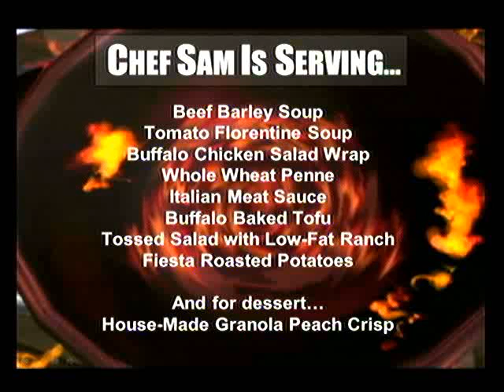Monday, September 10th, 2012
600 Seconds You can see this video on Discovery Blogs